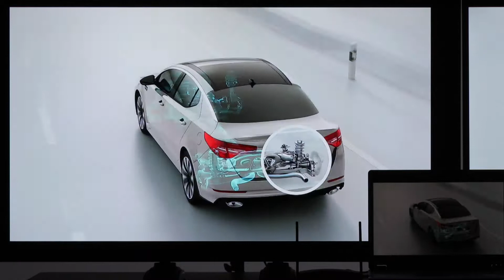PressIT: Delay and rattle-less image with Full HD/60fps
フェイス・トゥ・フェイスのコミュニケーションを効率化！
ボタンひと押しですぐにつながる！パナソニックのワイヤレスプレゼンテーションシステム PressIT